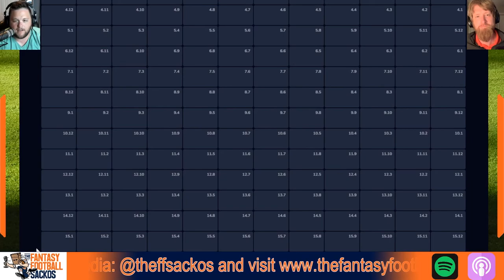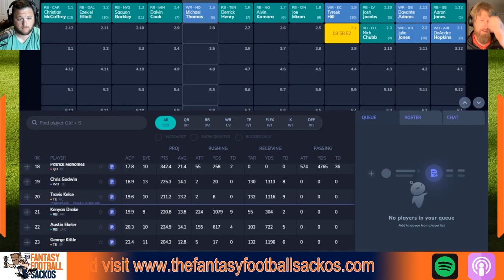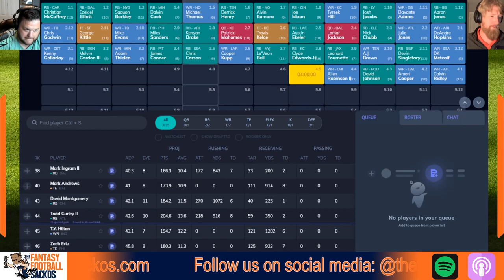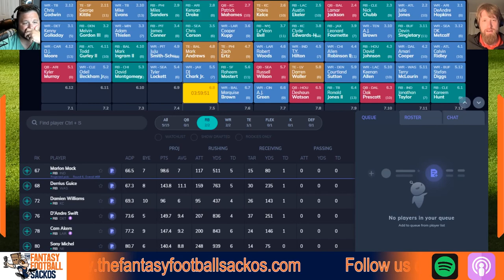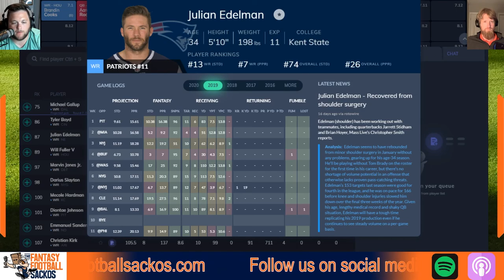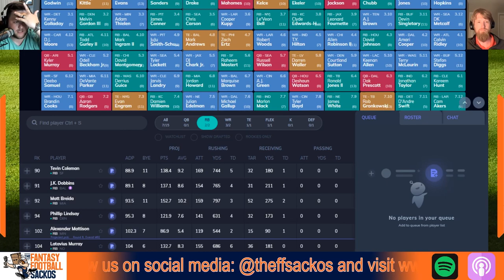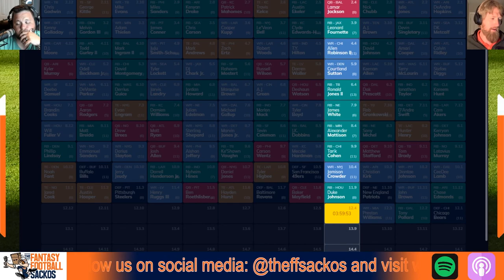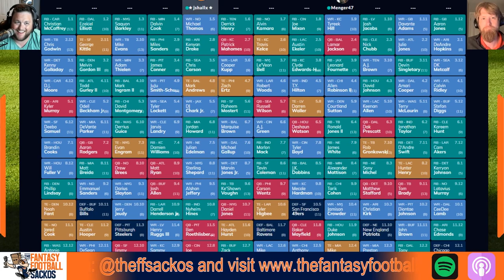Fantasy Football 2020 - Head-to-Head Mock Draft + Preseason News - Ep. #12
The Fantasy Football Sackos are back with another episode to help you win your league in 2020! Jason and Alex are back again to put all of their rankings to the test in a head-to-head mock draft! Find out who drafts a better team in this episode, and don't be afraid to tell the Sackos how you feel about their teams! Plus, find out what the Sackos think about the latest preseason news! Prep your redraft and keeper teams for 2020 with the Fantasy Football Sackos podcast. Fantasy Football Podcast for July 10th, 2020.

3:36 - Sleeper Fantasy Football App/Website
6:40 - DeSean Jackson Keep or Cut
8:34 - NFL Player Salaries Conflict
9:25 - NFL / NFLPA Travel Protocol Agreement & College Football
12:19 - NFL bans jersey swapping
12:50 - Washington Redskins No More
15:15 - Raheem Mostert Trade Request
17:28 - Deshaun Watson or Kyler Murray?
21:28 - Mock Draft
1:07:45 - Listener Input Wanted!

In today's episode we discuss the latest news around the league and go head-to-head in a mock fantasy football draft!